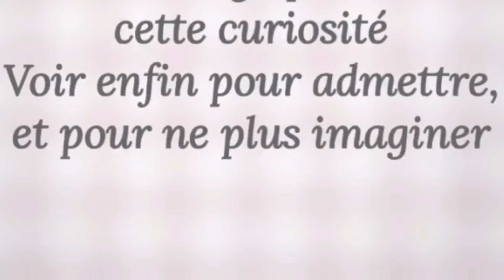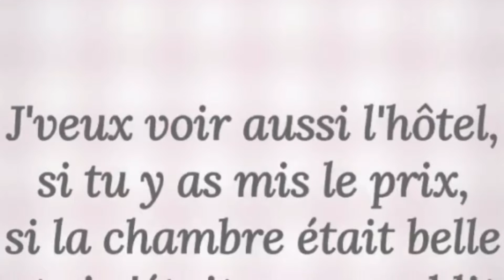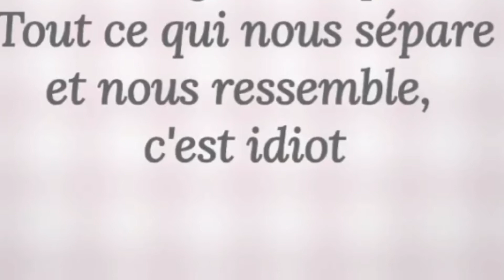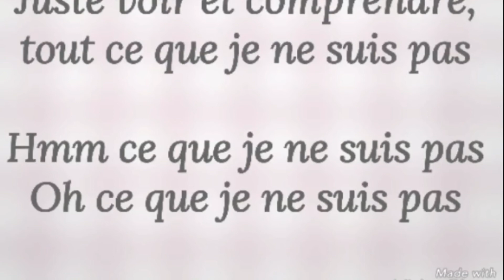Je Voudrais La Connaître (Patricia Kaas) Lyrics COVER Reprise par : Joelle Veilleux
Je Voudrais La Connaître (Patricia Kaas) Lyrics
COVER
Reprise par :
Joelle Veilleux